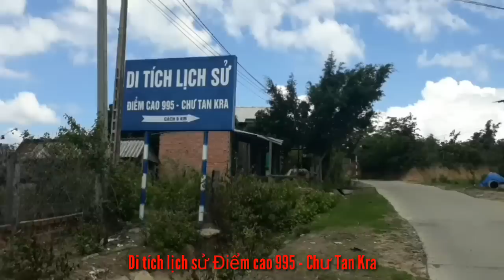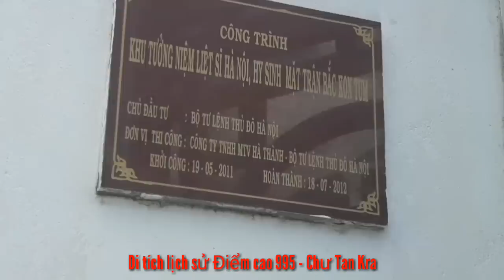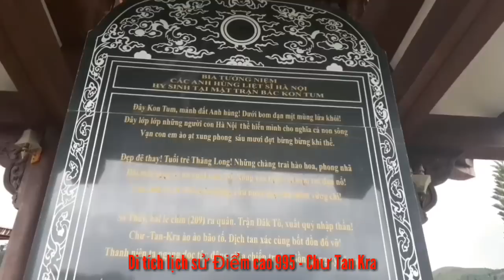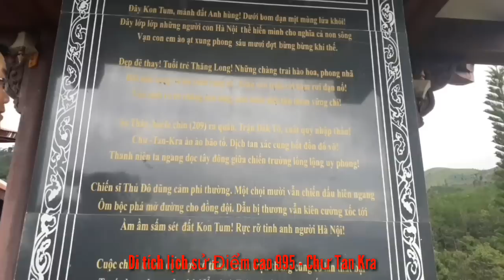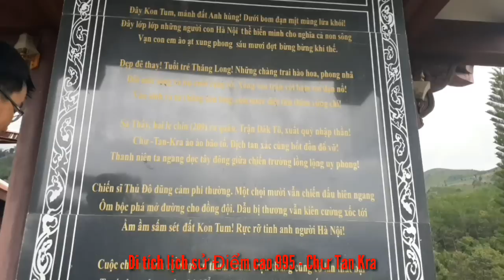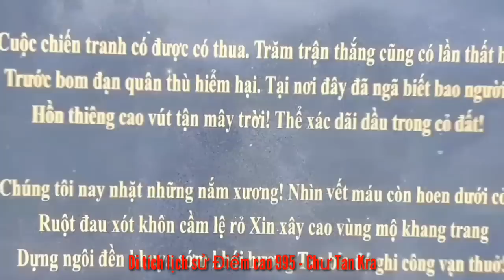Vlog18 :Khám phá khu di tích lịch sử điểm cao 995 - Chư Tan Kra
Khu di tích lịch sử điểm cao 995 - Chư Tan Kra ở địa bàn xã Ya Xier, Huyện Sa Thầy (Kon Tum). Tại đây, từ tháng 3 đến tháng 6-1968, cán bộ, chiến sĩ Trung đoàn 209, Sư đoàn 1 - Mặt trận Tây Nguyên đã chiến đấu và gần 400 chiến sĩ (phần lớn là con em người Hà Nội) đã anh dũng hy sinh tại điểm cao 995 này.Hòa bình lập lại, Bộ Tư lệnh thủ đô Hà Nội, Ban liên lạc Trung đoàn 209 cùng chính quyền nhân dân huyện Sa Thầy, tỉnh Kon Tum đã quy tập được hơn 372 liệt sĩ, trong đó, 180 chiến sĩ là người Hà Nội.Để tưởng nhớ những người con Hà Nội hy sinh, Bộ Tư lệnh thủ đô Hà Nội, Ban liên lạc Trung đoàn 209 đã quyết định xây dựng Khu tưởng niệm liệt sĩ Hà Nội hy sinh tại chiến trường bắc Kon Tum.Công trình có tổng kinh phí gần 25 tỷ đồng, được xây dựng trong diện tích 17.000m2